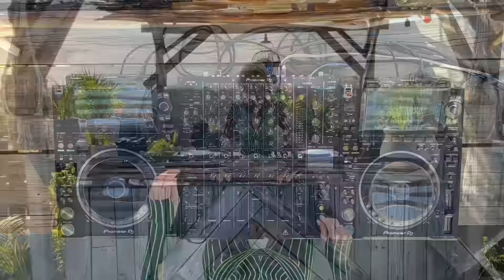KASIA | Melodic Techno Sunset Mix 2023 | 4K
FOLLOW KASIA
Wrapped in the loving embrace of rave culture, KASIA’s sound weaves sublime energy arcs that dissolve time and space and lay bare a primeval realm of consciousness. Melding ephemeral melancholia with high-energy melodic techno, KASIA plums the depths of the human experience, stripping away all distractions and forging transcendent soundscapes that unleash torrents of unadulterated emotionality.
A trained drummer from an early age, KASIA’s percussive brand of melodic techno pairs powerful grooves with incandescent synths, otherworldly atmospheres, and a sense of enigmatic mysticism that enthralls listeners across the world. Driving, euphoric, and deeply introspective, her tracks and sets transport a life-affirming spirituality that explores and connects with the deepest levels of our inner selves.

Thank you for supporting our independent project and enjoy our exclusive content with artists like Nina Kraviz, Blondish and more.

Follow Mezcal 11:11